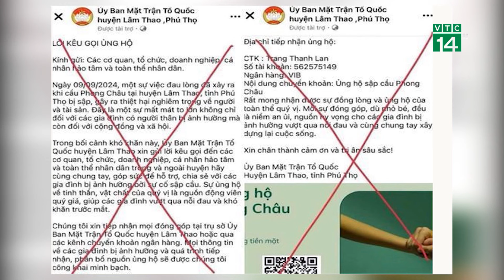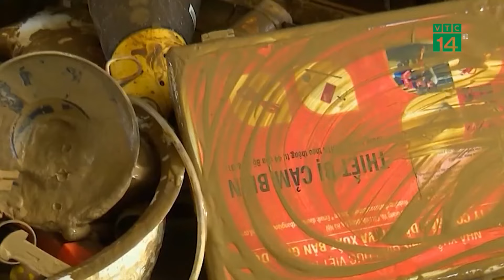Áp thấp nhiệt đới sắp mạnh lên thành bão cách Hoàng Sa hơn 200km, miền Trung mưa lớn | VTC14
VTC14 | Sáng 18-9, Trung tâm Dự báo Khí tượng thuỷ văn quốc gia cho biết áp thấp nhiệt đới đang có khả năng mạnh lên thành bão.
Hồi 07 giờ, vị trí tâm áp thấp nhiệt đới ở vào khoảng 16,7 độ Vĩ Bắc; 113,5 độ Kinh Đông, cách quần đảo Hoàng Sa khoảng 220km về phía Đông.
Sức gió mạnh nhất vùng gần tâm áp thấp nhiệt đới mạnh cấp 7 (50-61km/h), giật cấp 9; di chuyển chủ yếu theo hướng Tây với tốc độ khoảng 15km/h.
Dự báo trong những giờ tới, áp thấp nhiệt đới có khả năng mạnh lên thành bão. Khoảng 7 giờ sáng ngày mai, bão cách Quảng Trị khoảng 210km về phía Đông Đông Nam, cách Đà Nẵng khoảng 120km về phía Đông. Cường độ cấp 8, giật cấp 10.